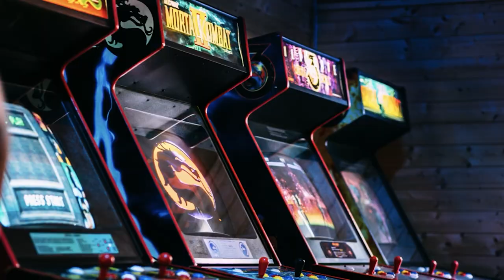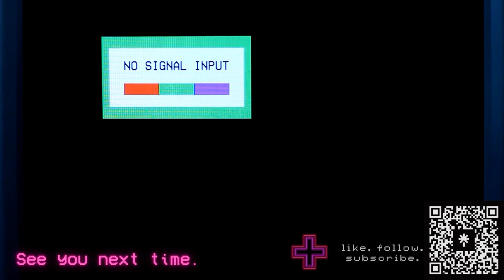[resident evil 4 GC] I seriously hate this castle. pt.5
I have no clue why I keep doing this to myself. We all know the resident evil 4 problems that I've been having...

Come hangout and join me as chat and I play more games like this on twitch!